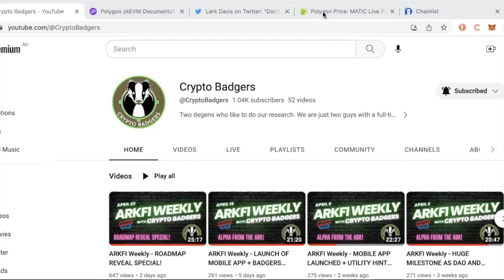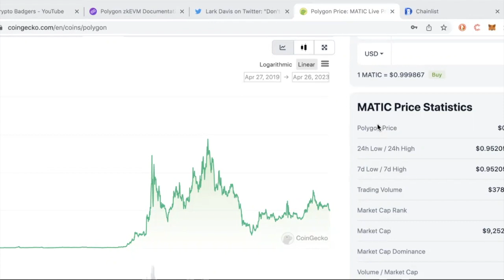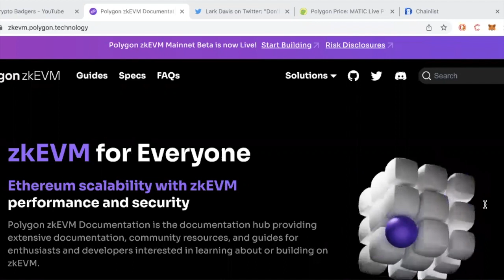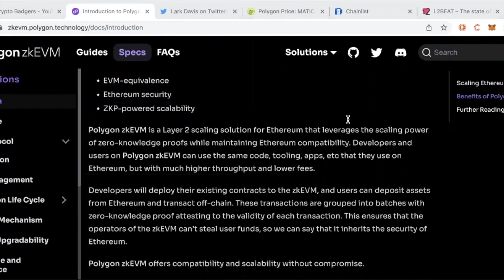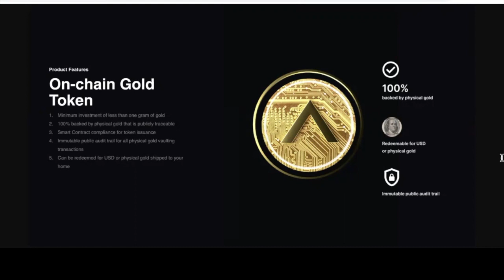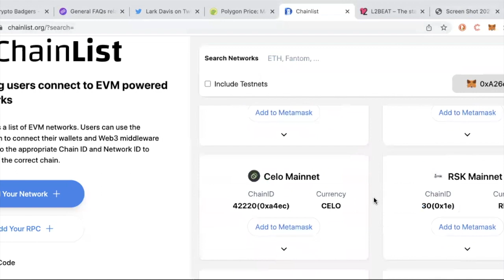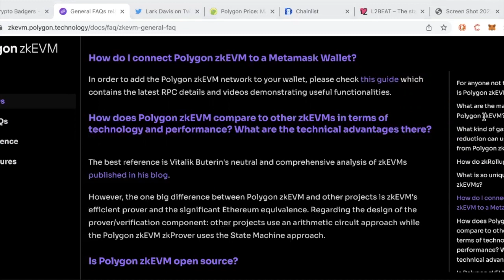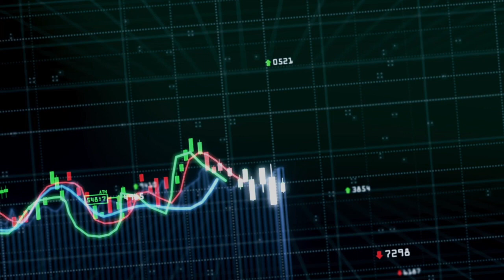UNDERSTANDING BASICS OF POLYGON zkEVM - FUTURE HOME OF ARKFI!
We go over the basics of Polygon zkEVM and how it differs from Polygon POS chain. This blockchain is aiming to be at the forefront of the space with some of the world's biggest brands building their web3 applications here.

The chain has become even more relevant for ARKFI holders, who will be migrating to the chain most likely in the second half of this year. This will help accomodate features such as the ARKG gold-backed stable coin. We break down what the change will mean for users.

Those who join our team can hop in our telegram and ask questions any time for free about $ARK or other projects. No Financial Advice of course, but we have been in this game for five years and always happy to share our experiences.

ABOUT CRYPTO BADGERS
Crypto Badgers are two crypto enthusiasts with dedicated snouts sharing their observations from life in full-time crypto. It's not an easy game or one for the faint-hearted. As much as all our videos are just a bit of fun, we also want to be one of the few sources of transparent information in crypto YouTube. We don't claim to be experts, we have wins and losses like everyone and are happy to share our journey along the way.

Intro 0:00
Polygon history and technology overview 2:31
Why leave BSC? 8:45
What are the main benefits on Polygon zkEVM? 10:14
What will ARKFI users need to do? 16:20
Summary 20:33